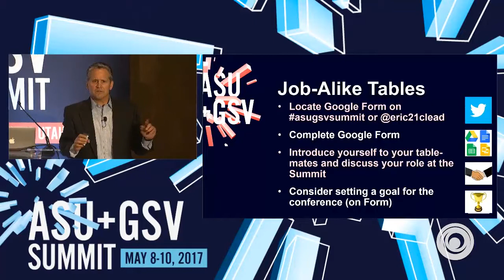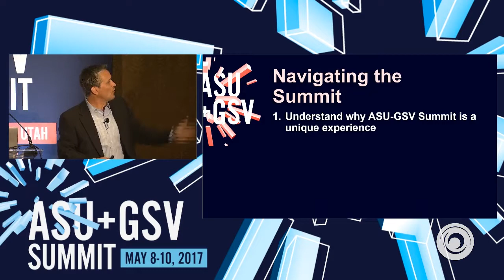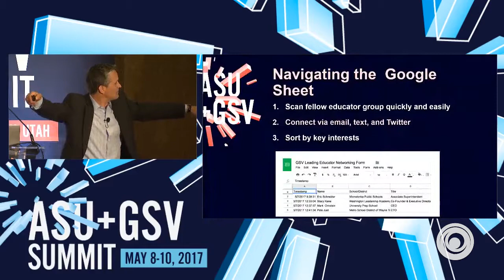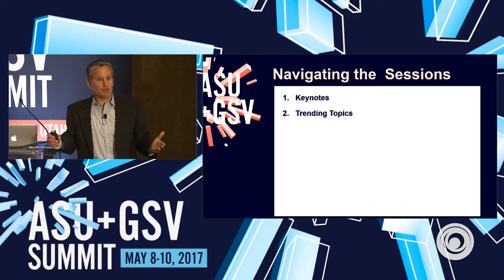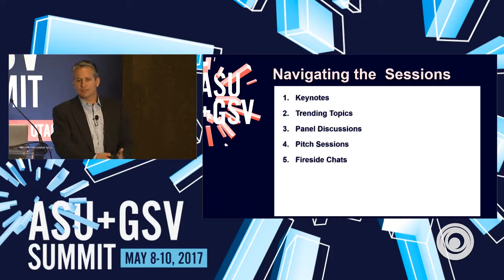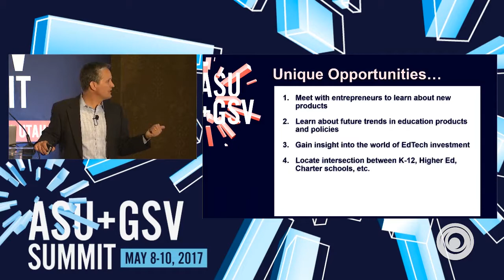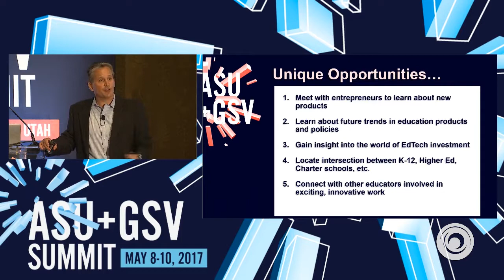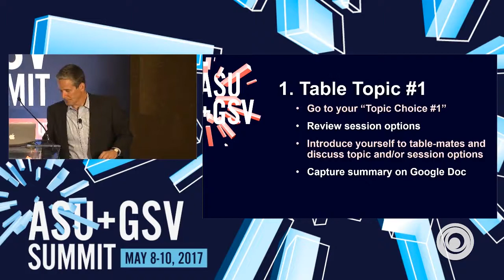ASU GSV Summit: Making the Most of Your Time Here as an Educator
FACILITATOR:

Eric Schneider, Assistant Superintendent for Instruction, Minnetonka Public Schools

If you’re a Leading Educator and you’re new to the ASU GSV Summit, you’re about to find out that this conference isn’t like anything you’ve ever attended. GSV CEO Michael Moe has a clear passion for education, and his ""2020 Vision: A History of the Future” calls on ed tech entrepreneurs and investors to come together and design solutions that will ensure everyone can participate in the new economy. Based on that call to action, the Summit features a very unique combination of entrepreneurs, investors, established Ed Tech companies, foundations, venture capitalists, and high-level influencers. As an attendee, you’ll have a front row seat to some of the most forward-thinking conversations about the education marketplace...but it won’t be easy. Join Eric Schneider (Assistant Superintendent for Instruction in Minnetonka MN and long-time Summit attendee) as he helps translate the event and build an internal network of collaboration so that you can make the most out of your week. This session will help you build a roadmap for the conference that will allow you to connect with other Leading Educators, share your learning with others, and find solutions that will advance your work back home. This workshop will be interactive and hands-on! We’ll leverage the conference’s mobile app as well as introduce collaborative docs that will help educators share thoughts and observations.